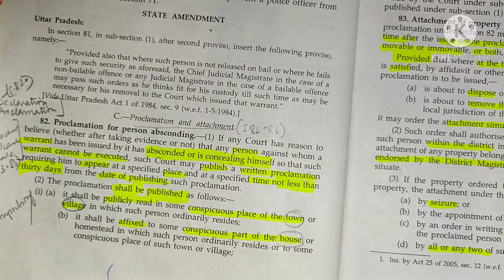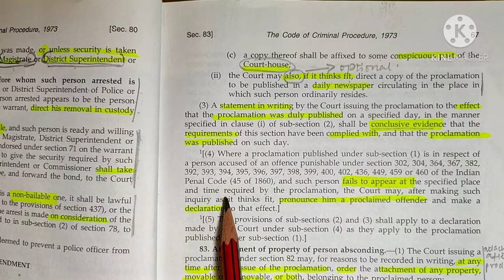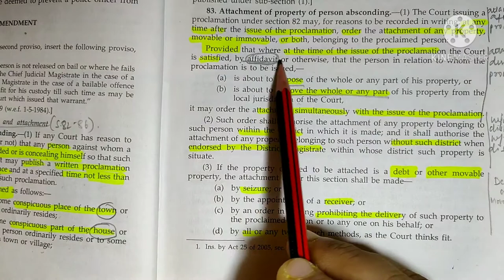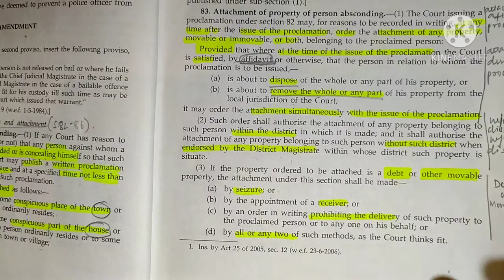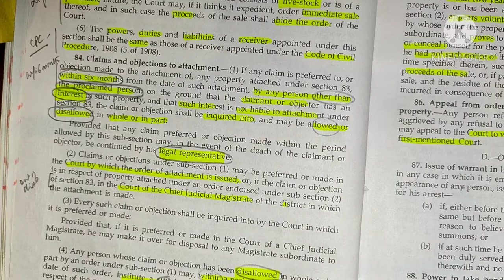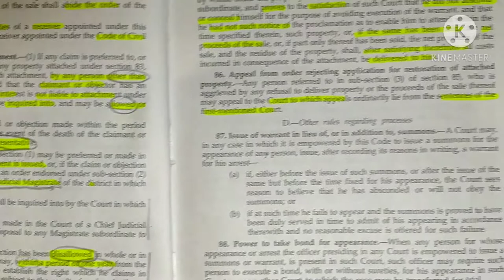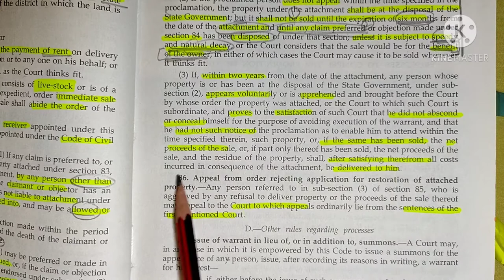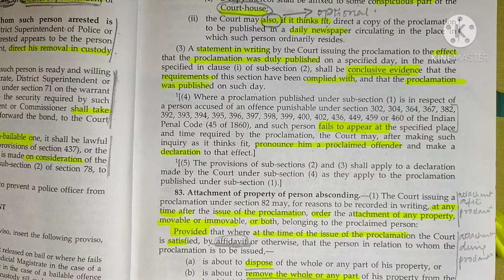Proclamation and Attachment | Section 82 to 86 CrPC | Process to Compel Appearance | Chapter VI (C)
Join our Whatsapp Group for regular updates on our Discussions on Relevant Legal Topics and Issues:

Hi! I am Advocate Kawaljit Singh Bhatia (Mo. 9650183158), founder of PMKS Legal.

नमस्ते! मैं पीएमकेएस लीगल के संस्थापक एडवोकेट कवलजीत सिंह भाटिया हूं। मेरे Youtube चैनल पर आपका स्वागत है।
About this video:
In this video we will discuss "Proclamation & Attachment" contained in Chapter VI (C) of CrPC in sections 82 to 86.

00:00 - Intro

08:02 - Section 82 - Proclamation for person absconding

13:24 - Section 83 - Attachment of property of person absconding

21:06 - Section 84 - Claims and objections to attachment

24:57 - Section 85 - Release, sale and restoration of attached property

29:53 - Section 86 - Appeal from order rejecting application for restoration of attached property

About this channel:

Kawaljit Singh Bhatia is the founder of PMKS Legal and a practising lawyer in Supreme Court of India, Delhi High Court and various other courts and tribunals in Delhi NCR. This channel is a platform for spreading legal knowledge and awarenes. Here various topics like dispute with builders, divorce cases, maintenece matters, matters on civil, criminal, consumer etc matters will be discussed.

कवलजीत सिंह भाटिया PMKS Legal के संस्थापक और भारत के सर्वोच्च न्यायालय, दिल्ली उच्च न्यायालय और दिल्ली एनसीआर में विभिन्न अदालतों और न्यायाधिकरणों में एक प्रैक्टिसिंग वकील हैं। यह चैनल कानूनी ज्ञान और अनवरों को फैलाने का एक मंच है। यहां बिल्डरों के साथ विवाद, तलाक के मामले, मुख्य मामलों, सिविल, आपराधिक, उपभोक्ता आदि मामलों पर विभिन्न विषयों पर चर्चा की जाएगी। यदि आप विभिन्न कानूनी विषयों और घटनाओं पर चर्चा के साथ अद्यतन होना चाहते हैं, तो कृपया इस चैनल की सदस्यता लें।

2. Your rights against police misuse/ abuse of power & arrest । पुलिस के सत्ता दुरुपयोग के खिलाफ आपके अभिकर

3. What the Supreme Court held in Ram Mandir - Babri Masjid (Ayodhya) dispute । राम मंदिर कहां बनेगा

4. What to do when False FIR is filed - Steps to be taken against False FIR

6. Whether Gifts given to Bride are Dowry? What is Dowry? । क्या दुल्हन को दिए गए उपहार दहेज हैं?

9. How to Proceed with Hearing without Opposite Side when its not appearing - Ex Parte Hearing (Hindi)

10. Domestic Violence Act 2005 - Complete Knowledge of the process of Court | घरेलु हिंसा से कैसे बचे

11. CAW Cell Procedure in Hindi. जाने Mahila Thana जाने के फायदे ? 498a false case khatam kaise hoga?